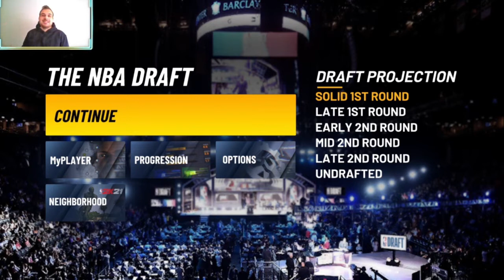2k21 Modo História EP.13 - Os Bastidores do Draft!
Sê bem vindo ao primeiro conteúdo Gaming do Canal. Viaja connosco no Modo História do 2k21 enquanto tentamos levar a nossa personagem ao estrelato!!!

Ah e não te esqueças de subscrever ao canal!!